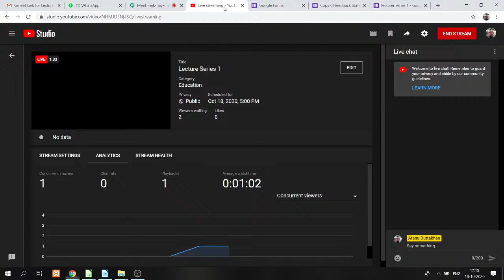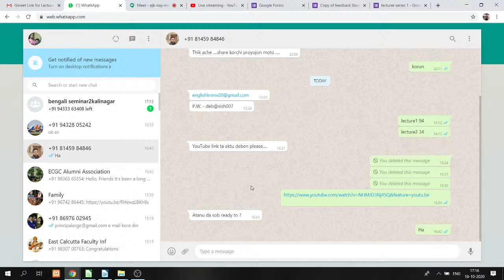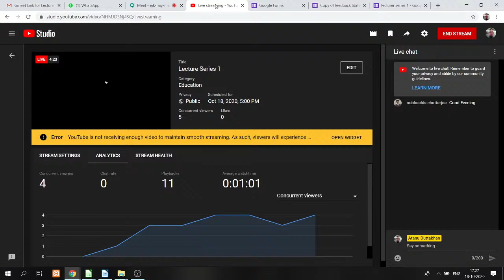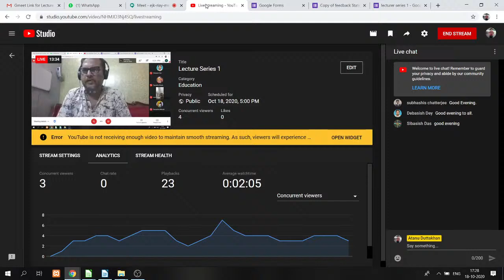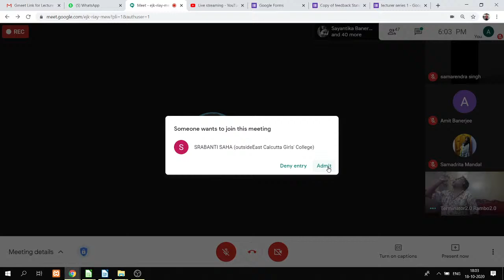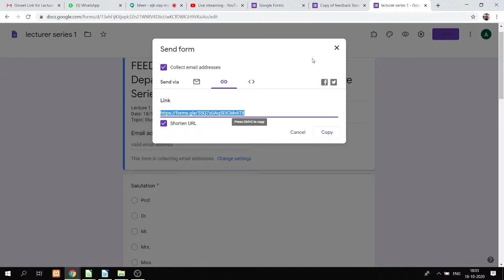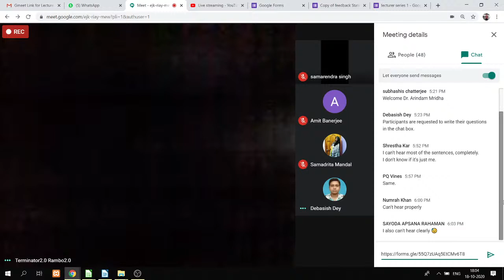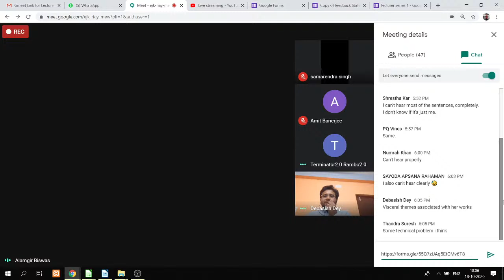Lecture Series 1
Topic: Illusion vs Reality in A Street Car Named Desire